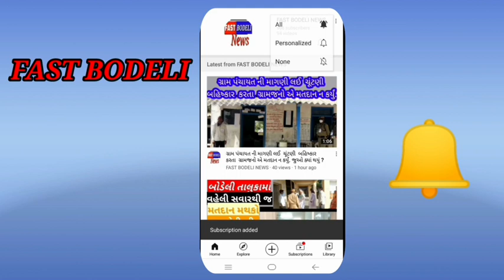ડમ્પર ચાલકે બાઈકને અડફેટમાં લેતાં બાઈક ચાલક નું ઘટના સ્થળે મોત....ક્યાં બની ઘટના જુવો અહી